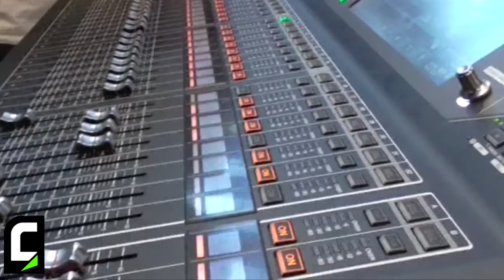Prolight + Sound 2014 - Intervista a Roberto Rinaldi di Yamaha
Roberto Rinaldi, Sales Account di Yamaha Music Europe, illustra alle telecamere di Connessioni le novità presentate al ProLight + Soudn 2014 di Francoforte: la nuova serie di mixer digitali Yamaha QL1 e QL5. Entrambi si sposano perfettamente con esigenze di installazioni e eventi live di piccole/medie dimensioni. Dotati di touch screen a colori da 10 pollici e doppio slot per schede di espansione.

*/ENG/*

ProLight + Sound 2014 - Interview to Roberto Rinaldi of Yamaha

Roberto Rinaldi, Sales Account at Yamaha Music Europe, illustrates new products showcased at ProLight + Sound 2014, held in Frankfurt: the new QL Series Digital Mixing Console, QL1 and QL5. QL series consoles offer all-in-one mixing, processing, and routing capability for small to medium scale live sound, corporate speech events, installations, and much more. Both mixers are equipped with a color touch screen 10-inch and also have a dual slots for expansion cards.